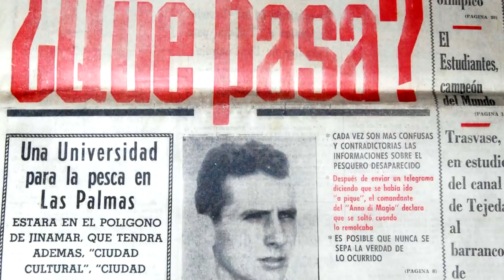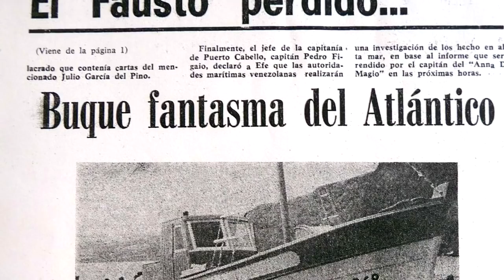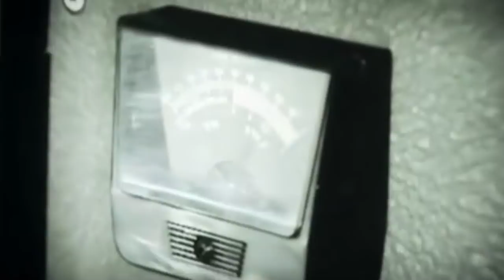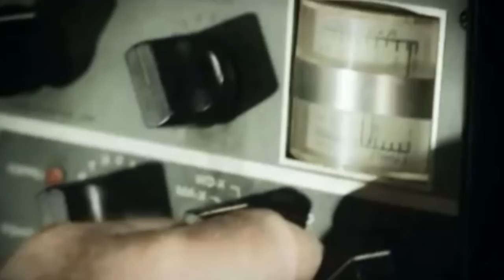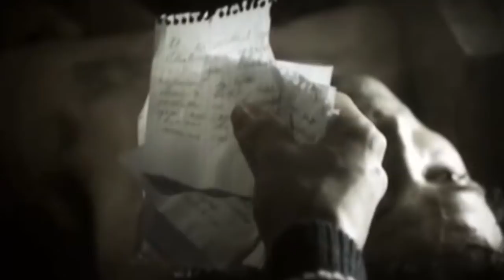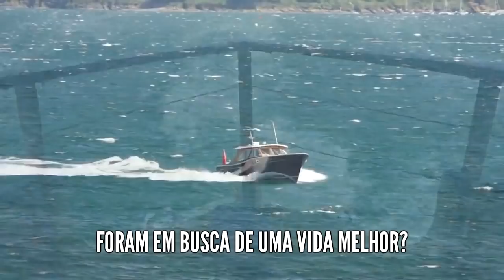O MISTÉRIO INEXPLICÁVEL DE FAUSTO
|APOIE & GANHE NOSSO E-BOOK|

|E-BOOK A VENDA NA AMAZON|